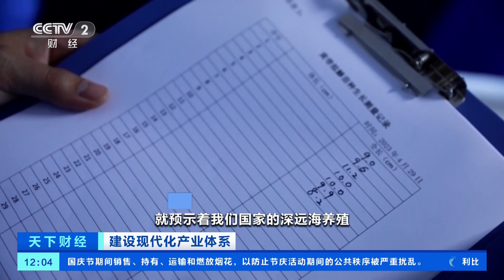[天下财经]建设现代化产业体系 山东烟台：全链条海洋渔业助渔民增产增收| 财经风云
建设现代化产业体系·山东烟台：全链条海洋渔业助渔民增产增收。